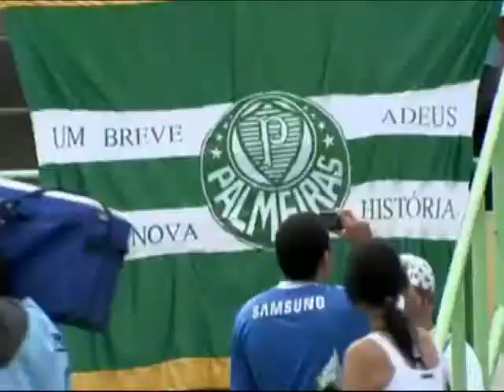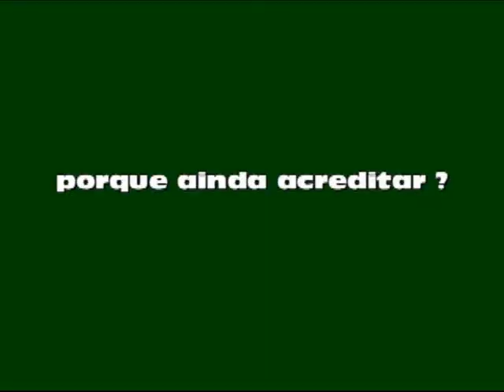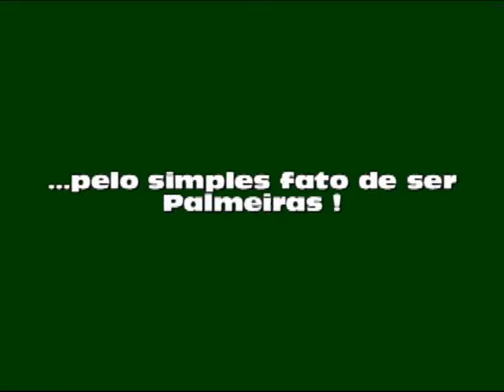Palmeiras, porque acreditar ?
Ainda que sofremos a cada ano que se passa, vamos sempre estar ao seu lado, por que não sei viver sem vocês. Querido Palmeiras.

Músicas:
Yoav - Where is my mind
Bon Jovi - Keep The Faith